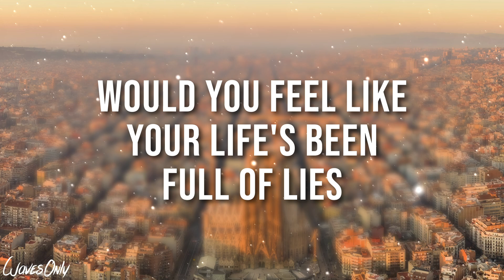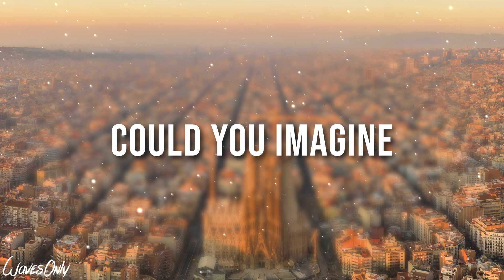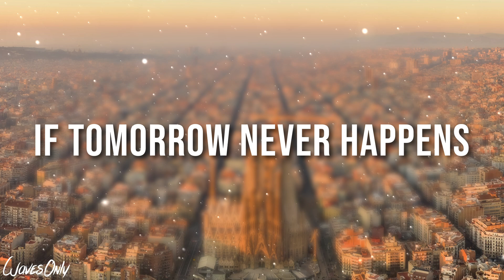SLANDER & Nikademis - If Tomorrow Never Happens feat. Poo Bear (Lyrics)